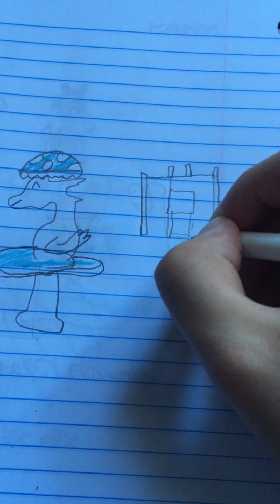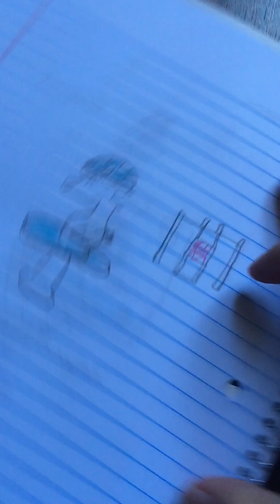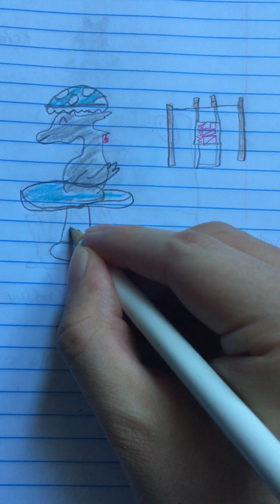Nijisanji en fanart of selena mascot ember bath time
My opinion on selen is she a funny woman boss and the best part is she’s knows it too!(been thinking of doing nijisanji en fanart for a while now and here it is, one step at a time.)